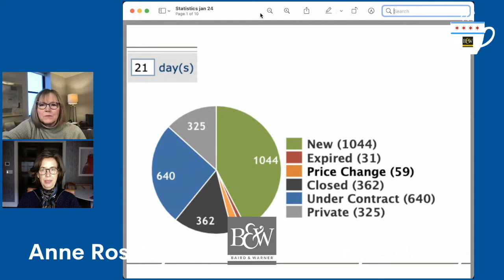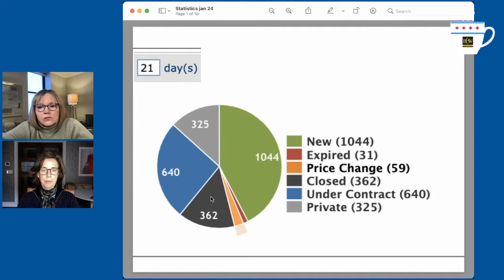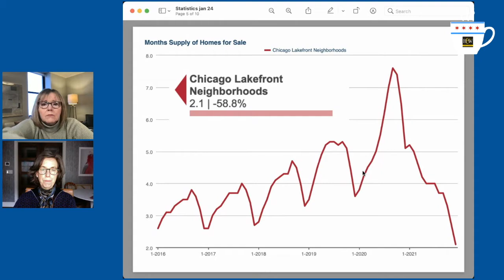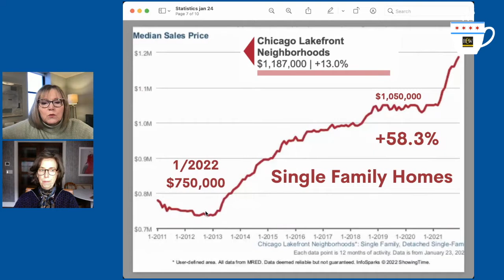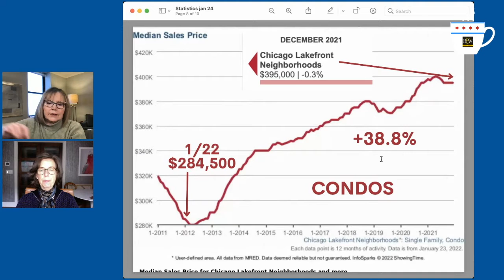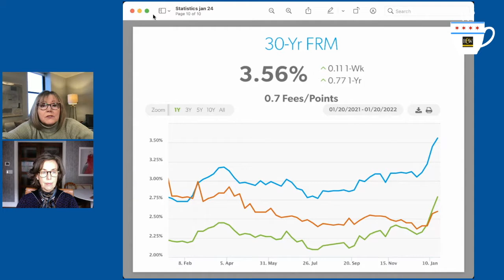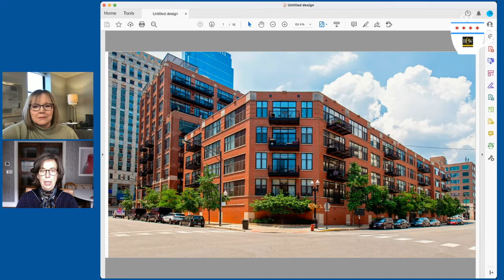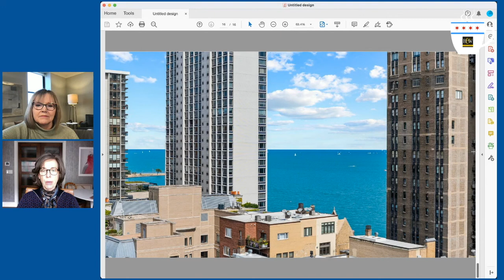Chicago Housing Market Update with Kyle Harvey and Anne Rossley, January 24, 2022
Kyle and Anne share tips on how to buy your next home in a low inventory market.

Chicago housing market, real estate, Chicago luxury market, Chicago luxury real estate, Chicago real estate market, Chicago residential real estate, Kyle Harvey, Baird & Warner